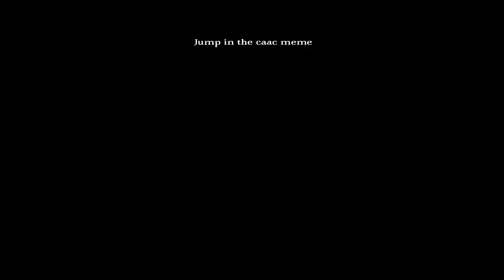~Jump in the caac meme~ (with my oc and me :) )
this took days or maybe less, Yeah I don't know but anyways enjoy and HAPPY EASTER!!!💖